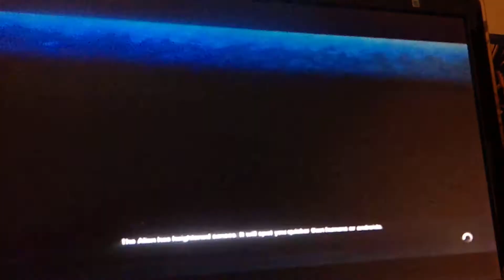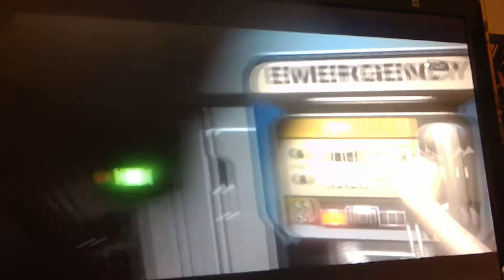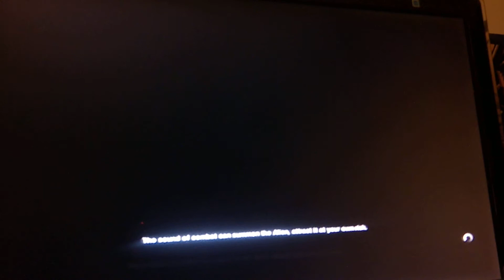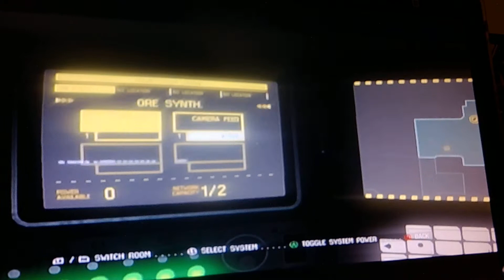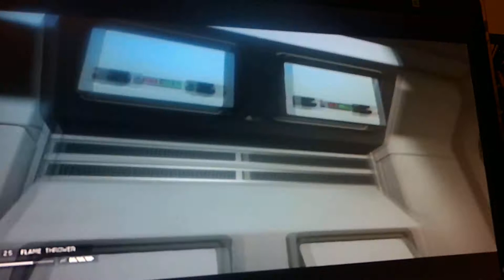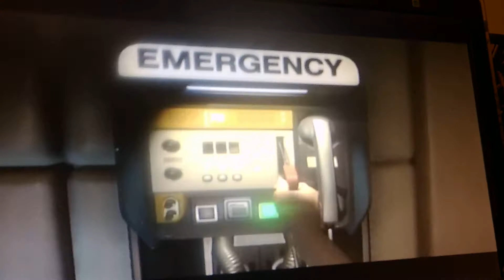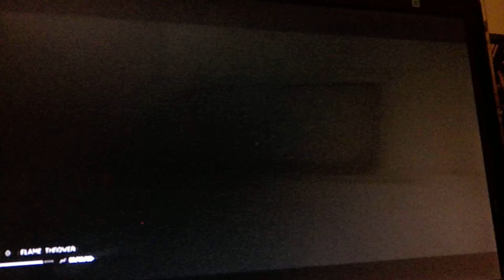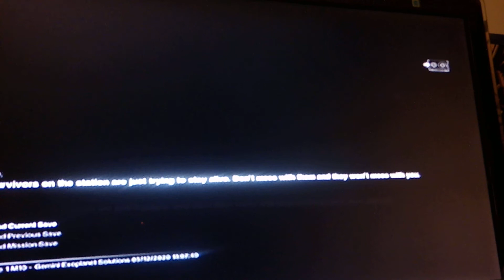Alien Isolation part 19